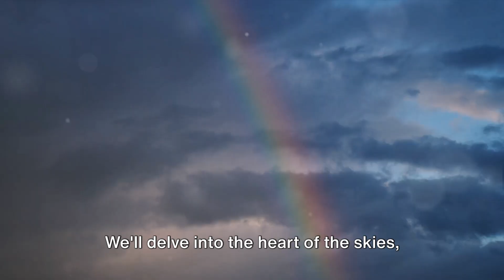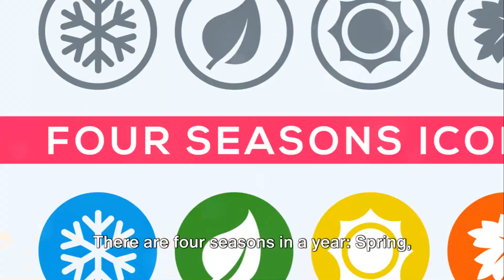How Weather & Seasons Can Impact Your Mood (It's Science)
Discover the fascinating connection between weather patterns, seasons, and our emotional well-being in this insightful video. Explore how the changing weather can impact our moods, from mood swings on rainy days to the psychological effects of seasonal shifts. Learn about the seasonal affective disorder and how our mental wellness can be influenced by the weather. Dive into the world of seasonal psychology and uncover the emotional fluctuations that come with different seasons. Join us as we delve into the intricate relationship between weather, seasons, and our mental state. Explore the intriguing topic of how weather and seasons affect our moods in this thought-provoking video.